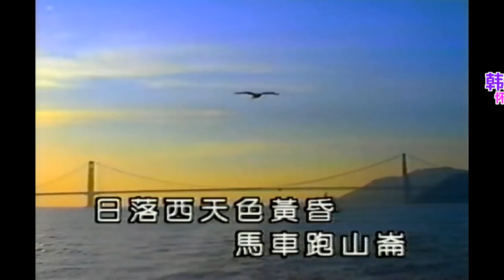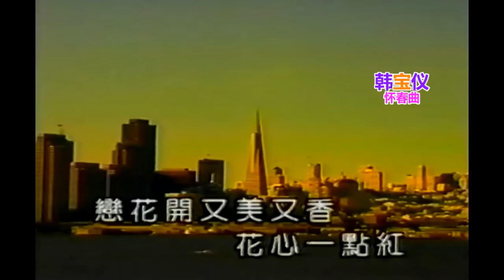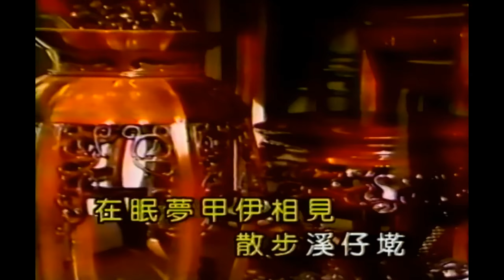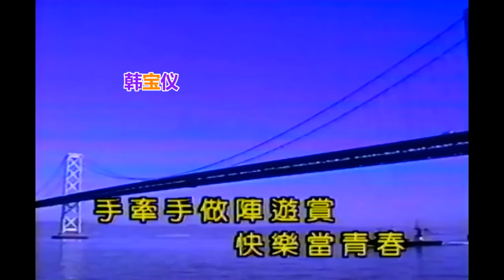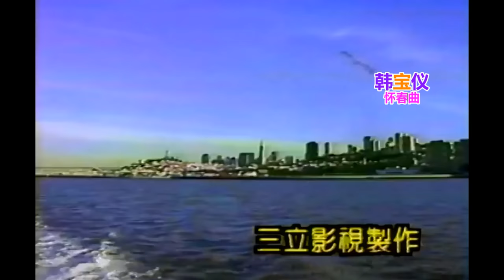韓寶儀 懷春曲 原曲いとしあの星【HAN BAO YI】台語原聲好聽的闽南语台語歌曲台湾福建音乐巨星精选台語皇后新馬歌后百萬暢銷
懷春曲  いとしあの星
作詞 高全福
作曲 服部良一(日本)
日落西天色黃昏馬車跑山侖 咱二人真有緣份相會在這陣
阮心內真正興奮甲著搭心君 手牽手做陣遊賞快樂當青春
戀花開又美又香花心一點紅 在等待蝴蝶飛來守阮的花欉
為著伊心情茫茫日頭直直暗 提紙筆要寫情信寄乎伊一人
在眠夢甲伊相見散步溪仔乾 夢見伊對阮講起婚姻的代誌
初戀味情意真甜見笑暗歡喜 醒來才知影攏是夢中見到伊
想彼時自由自在談情的意愛 心對心談戀說愛歡喜無人知
求神明替阮相見甲阮鬥催排 保庇阮達成希望幸福的將來
臺灣金豬唱片錄音帶有限公司榮譽出品